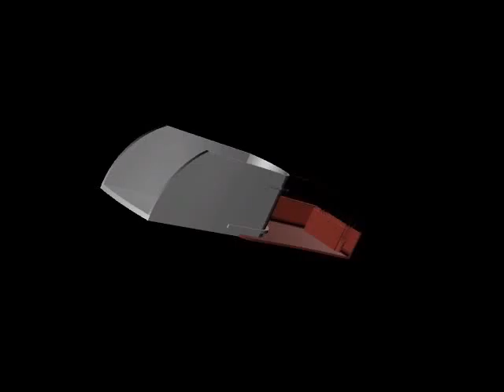Sagar Patel Car-shooting-toy-thing IED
not the best toy in the world... but CHEAP FUN...

Sagar Patel